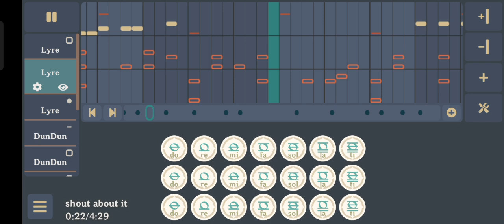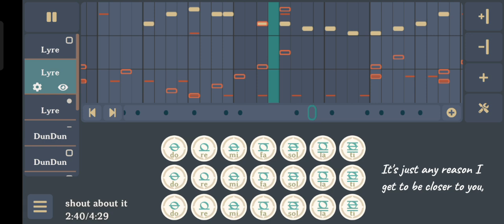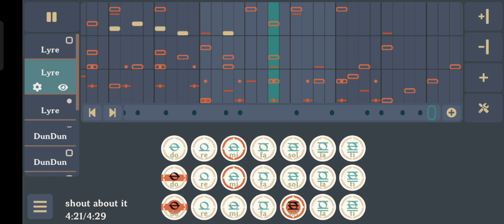Shout About It - The Vamps | Genshin Music Nightly [Cover]